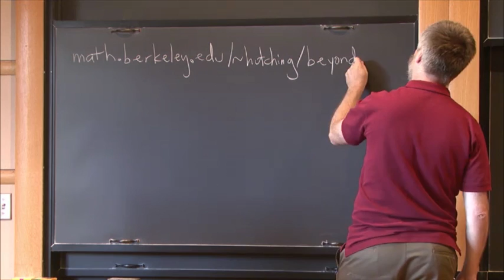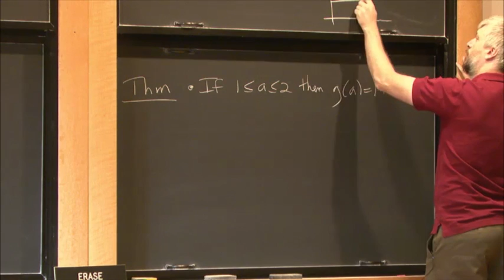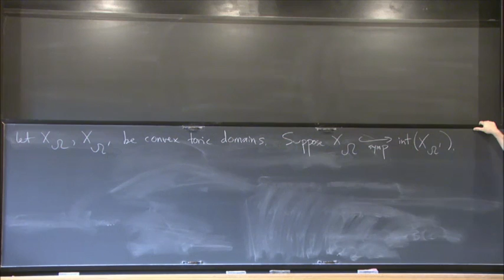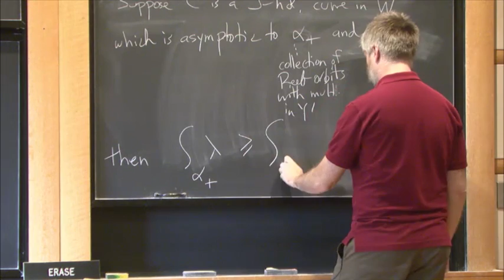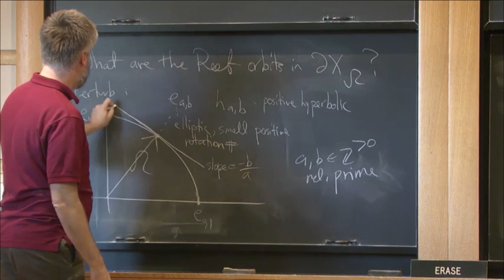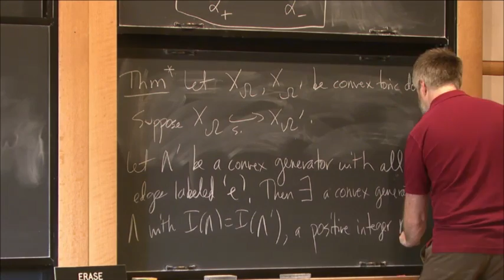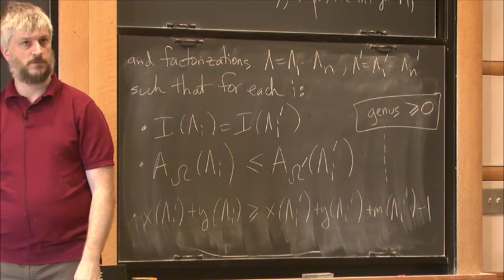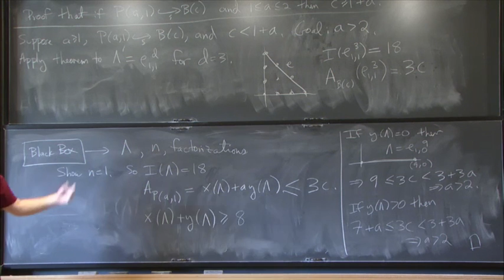Beyond ECH capacities - Michael Hutchings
Michael Hutchings

ECH (embedded contact homology) capacities give obstructions to symplectically embedding one four-dimensional symplectic manifold with boundary into another. These obstructions are known to be sharp when the domain is a "concave toric domain" and the target is a "convex toric domain" (see previous talk). However ECH capacities often do not give sharp obstructions, for example in many cases when the domain is a polydisk. In this talk we explain how more refined information from ECH gives stronger symplectic embedding obstructions when the domain is a polydisk, or more generally a convex toric domain. We use these new obstructions to reprove a result of Hind-Lisi on symplectic embeddings of a polydisk into a ball, and generalize this to obstruct some symplectic embeddings of a polydisk into an ellipsoid. We also obtain a new obstruction to symplectically embedding one polydisk into another, in particular proving the four-dimensional case of a conjecture of Schlenk.